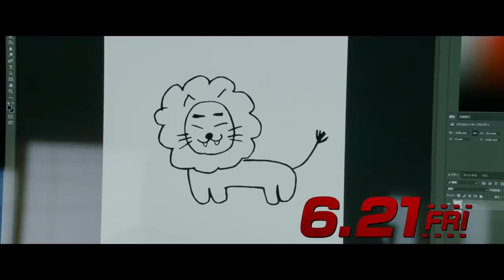The Fable (Za faburu) theatrical trailer - Kan Eguchi-directed movie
Synopsis for Kan Eguchi's The Fable (Za faburu) from NTV International Sales (Nippon Television Network Corporation / Nippon Terebi Hôsômô K.K.): "As his nickname implies, Fable is an enigmatic assassin who terrorizes the underworld. The overworked assassin gets an order from his boss: 'Live the life of a normal man for one year. Kill anyone during your vacation and I kill you.' Living incognito, Fable is given the name 'Akira Sato', and his partner is 'Yoko'. They start their new lives as a regular brother and sister with a pet parakeet and part-time work, etc. The assassin begins to enjoy a normal life with no body counts, but troubles come looking for him. Other assassins are after him, and others need his help. Fable must survive a life-or-death situation without killing anyone. Can he ever get his peaceful life back...?"